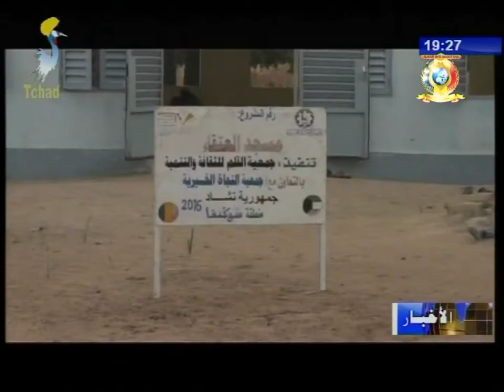نشرة تلفزيون تشاد يوم 07 نوفمبر 2017 - دين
العنوان
1) إفتتاح مسجد بقرية بيري في منطقة مايو كيبي.